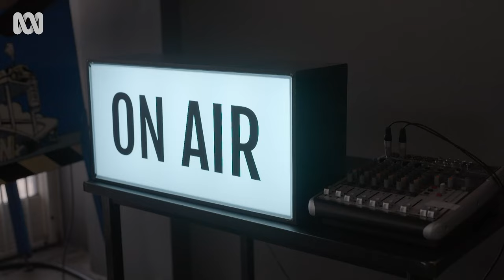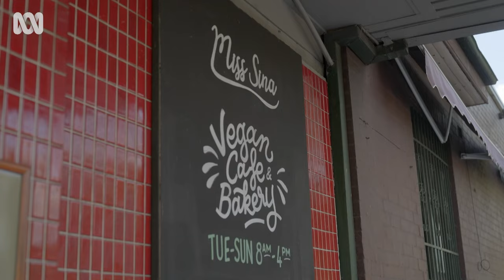Young and Lonely | Compass: The Friendship Recession | ABC TV + iview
Siobhan Marin chats with some Gen Zs about why their generation is struggling with loneliness.

For many Gen Zs, it’s a massive struggle to say, “I’m lonely”. And yet 18-24-year-olds are the loneliest age group in the country. What’s behind this trend? Siobhan Marin heads to FBi Radio to meet two young producers interested in the topic, then onto a vegan café that’s bringing people together  through its cake decorating and friend-making workshops.

In the three part series The Friendship Recession, Siobhan Marin meets Aussies of all ages who’ve sought and found fulfilling connections from unexpected places.